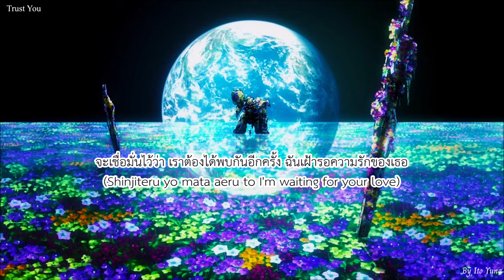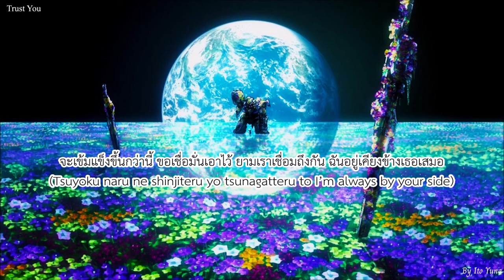Trust You (เชื่อใจเธอ) - Mobile Suit Gundam OO Season 2 [Thai & Romaji Lyrics]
Song : Trust You [Mobile Suit Gundam OO Season 2]
Performance by Yuna Ito
Composition by MARKIE
Arrangement by JIN NAKAMURA
Lyrics by MARKIE